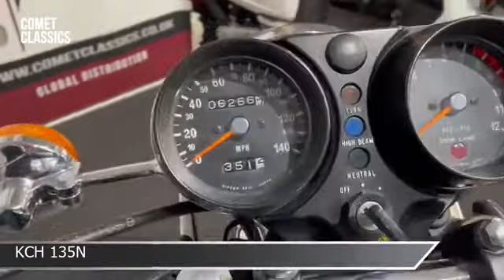Comet Classics KCH 135N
Comet Classics has been born out of two friend's enthusiasm for classic and vintage motorcycles, cars and petrol pumps, who between them have over 80 years of automotive and motorcycle experience. What started as a private collection then turned into a business and now stocks over 100 classic motorcycles and petrol pumps, all sourced to represent value for money appreciating classics.